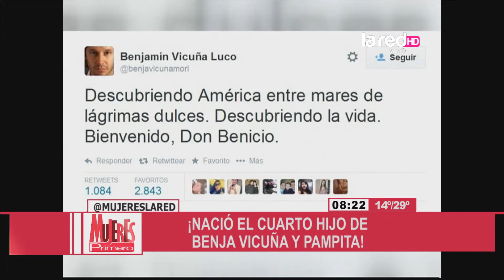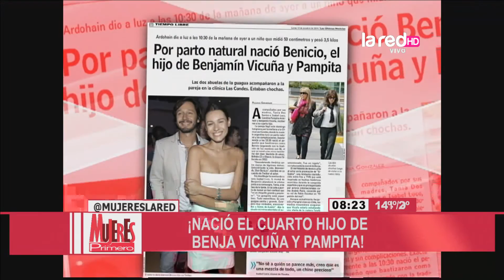Nació el cuarto hijo de Pampita y Benjamín Vicuña